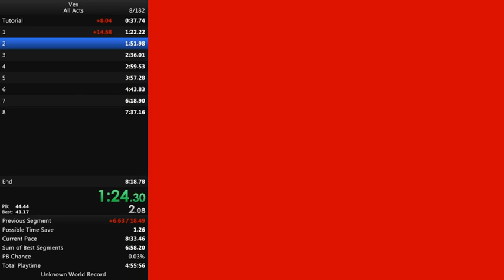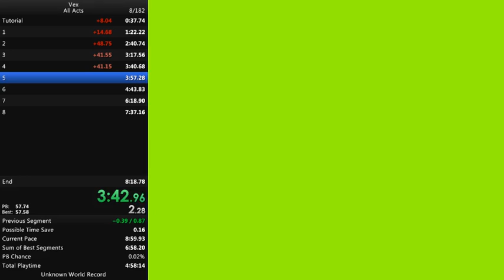Vex (All Acts) (8:05.74)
This run sucked so much...and I still managed to pull a PB out of my ass.

Sub 8 is happening, for sure.